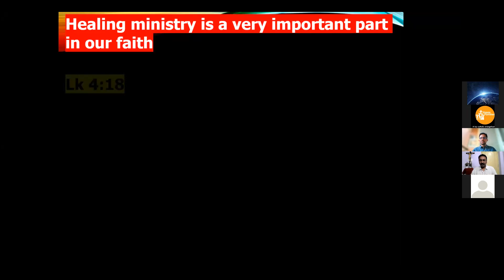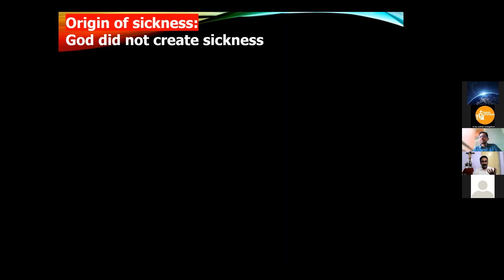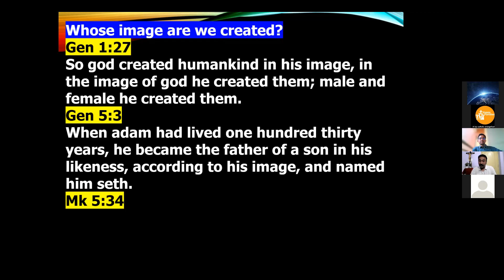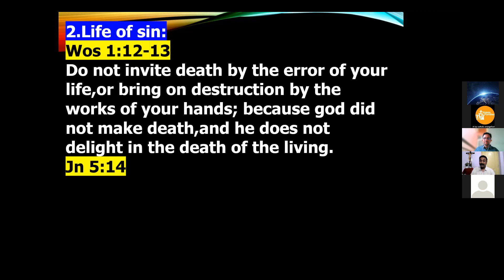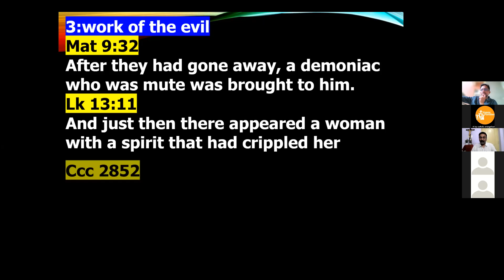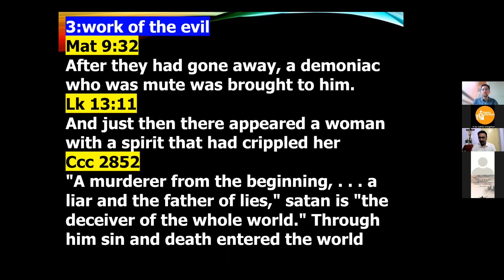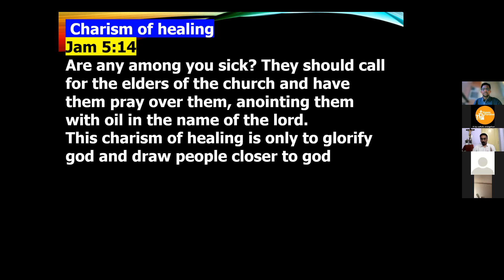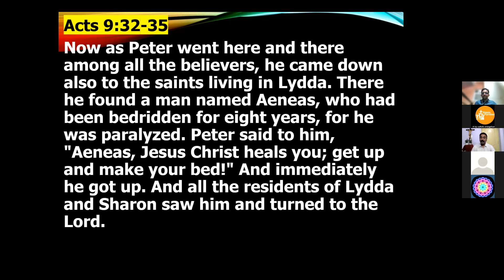Holy Spirit I Part 13 I Charism I Gift of Healing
Happy Families I 18th Sep 2021